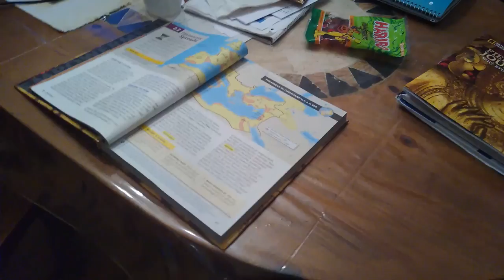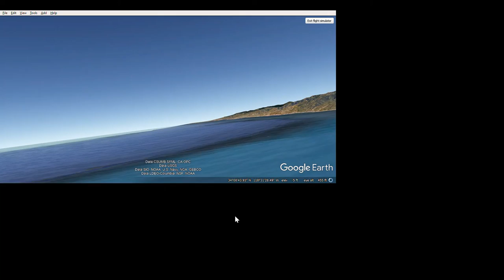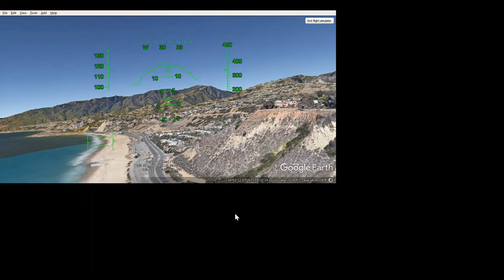Vlog #10 + Sabot's 8th birthday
Sabot turned 8 today